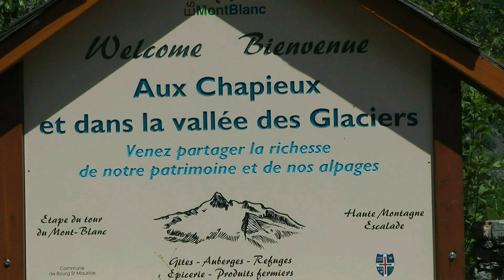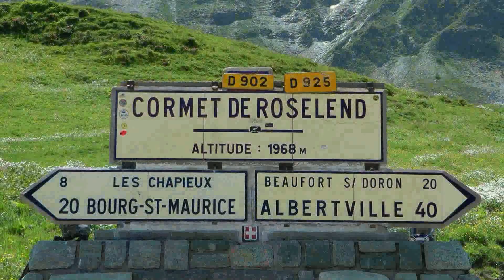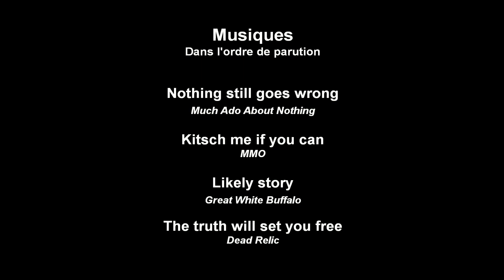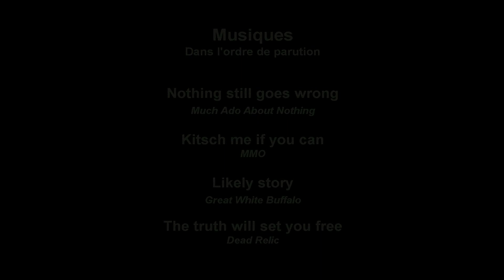Yamaha Wild Star Balade en Beaufortain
Balade à moto en Beaufortain  sur les routes du Cormet de Roselend et du Col du Pré ...